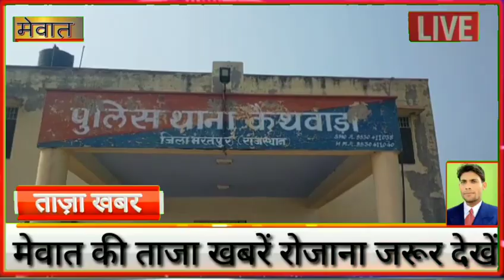मेवात में आया चीता